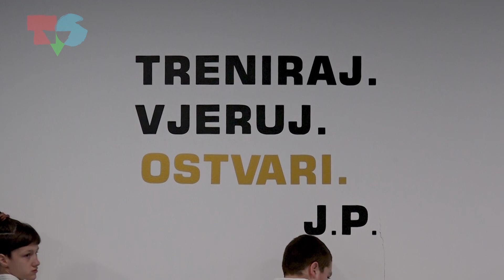Džudo šampijon Oleksandr Komaško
Novinarka: Kristina Petek
Snimateljica: Ivana Paula Ugrina
Produkcija: Televizija Student 2024.